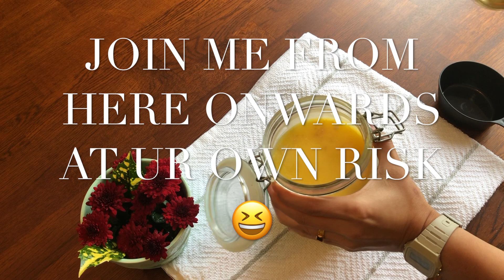NAVRATRI DAY 1 🙏🏼 SOOJI HALWA (SEMOLINA PUDDING) | USING 3 THINGS ONLY| FIND DIABETES ALTR OPTION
Sooji Halwa for Navratri 2020 using simple 3 ingredients.

If you are wonder what is Navratri?
Navratri is a Hindu festival celebrated for 9nights n 10days in a row celebrating in honour of divine feminine. Famously known as Durga puja ending with Dashain in Nepali and Dussehra iin Hindi. So, a bit of sweetness for this festival 2020🙏🏽😊. Wishing you all Happy Navratri, Dasai/Dussehra 😍😇🙏🏽

Also, you are welcome to watch my latest posts and updates about my channel!

  shorturl.at/bgipy

𝑘𝑒𝑒𝑝 𝑤𝑎𝑡𝑐ℎ𝑖𝑛𝑔 𝑛 𝑐𝑎𝑟𝑟𝑦 𝑜𝑛 𝑐𝑜𝑜𝑘𝑖𝑛𝑔 n eating😋